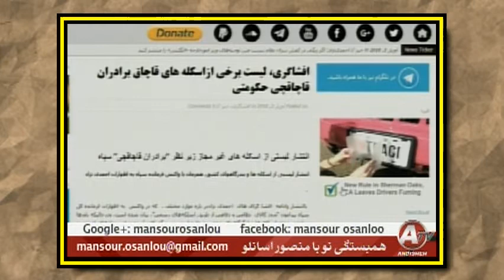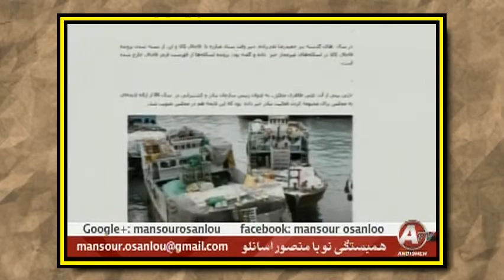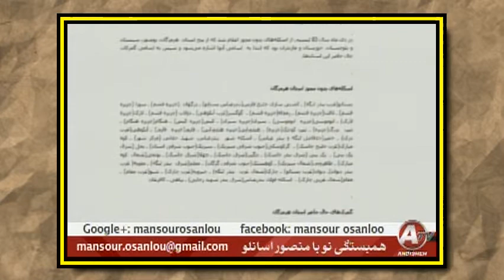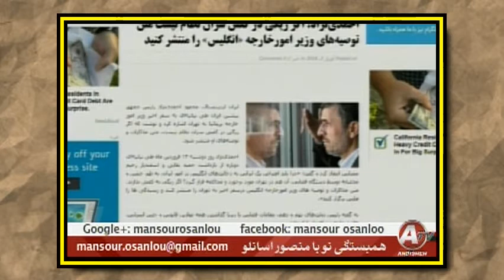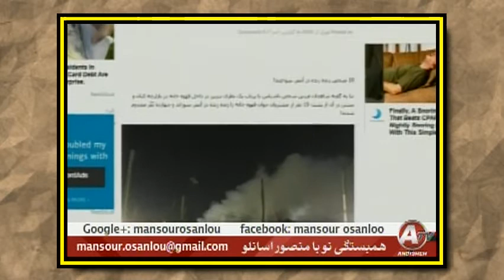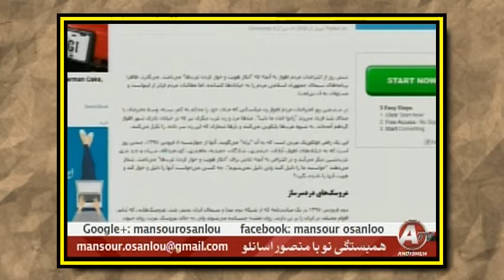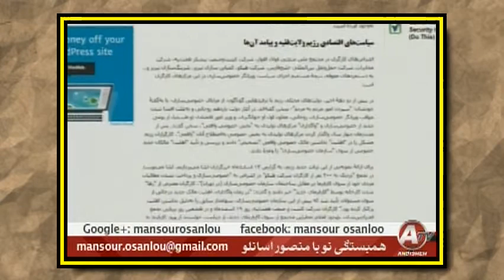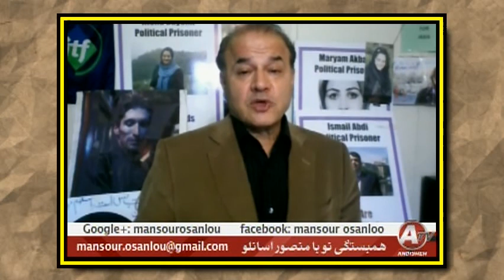منصور اسانلو « همبستگى ـ نيرومندى ـ پيروزى بر اهريمن » ايران ؛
IRAN, MANSOUR ESSANLOU, ANDISHEH TV, HAMBASTEGI NOW,